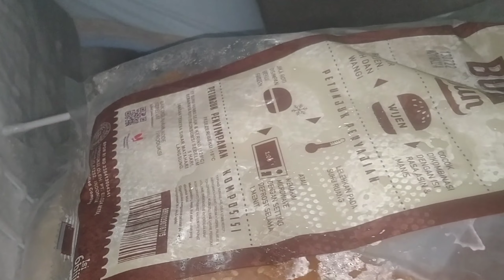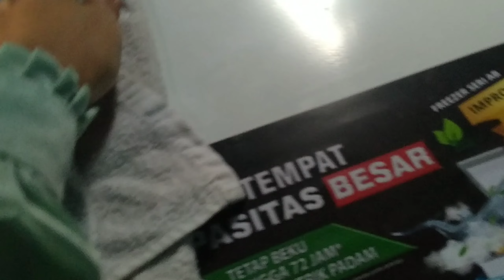CARA MUDAH MEMBERSIHKAN BUNGA / KEMBANG ES DI FREZEER BOX GEA CEPAT & AMAN || CUMA 10 MENIT SAJA